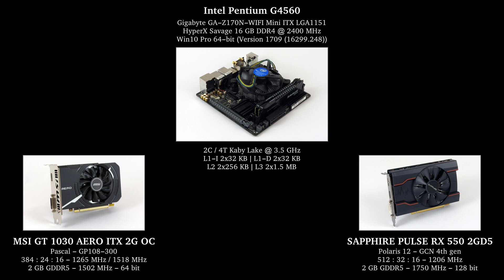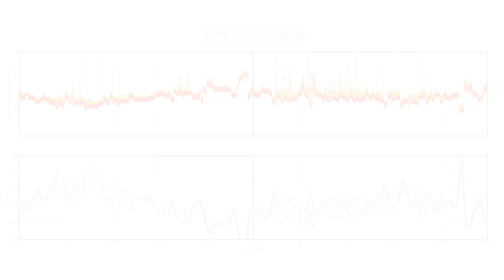Counter-Strike: Global Offensive Cache - GT 1030 | RX 550 | Ryzen 3 2200G OC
Ryzen 3 2200G OC [@1.6GHz + DDR4 3200MHz] vs GT 1030 & RX 550 w/ Pentium G4560 - CSGO | 1080p - High

How does the Ryzen 3 2200G, AMD's latest APU with Vega-based integrated graphics, perform against an entry level setup sporting the GT 1030 / RX 550 in tandem with the Pentium G4560 in Counter-Strike: Global Offensive?

The tested configurations are very close to each other with maxed out settings without MSAA and motion blur at 1080p.

0:12 AVG & 99 %ILE
0:45 FPS overlay

AMD Ryzen with Radeon Vega Graphics build:
CASE: QDIY Professional Modder Acrylic Case (PC-D008)
PSU: Cooler Master G650M
MOTHERBOARD: Gigabyte GA-AB350N-Gaming WIFI Mini ITX AM4
CPU: AMD Ryzen 3 2200G with Radeon Vega 8 Graphics @ 3.8 GHz
GPU: integrated - AMD Radeon Vega 8 @ 1600 MHz
RAM: G.SKILL FlareX 16GB (2x8GB) DDR4 3200Mhz
STORAGE: Samsung m.2 SATA 500GB SSD 850 EVO
COOLER: AMD Wraith Max cooler

Budget Intel G4560 build:
MOTHERBOARD: Gigabyte GA-Z170N-WIFI Mini ITX LGA1151
CPU: Intel Pentium G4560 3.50 GHz
GPU: MSI GT AERO ITX 2G OC
DRIVER: NV 391.01
GPU: Sapphire RX 550 PULSE 2GB GDDR5
DRIVER: Radeon Adrenalin 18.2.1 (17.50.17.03)
RAM: HyperX Savage 16GB (2X8GB) DDR4 2400MHz
COOLER: Intel stock cooler

A dedicated recording PC with a capture card was used to save the game footages and consequently no performance penalty was incurred on the reviewed systems. For convenience, games are installed on an external SSD and connected to the reviewed PC via USB interface.